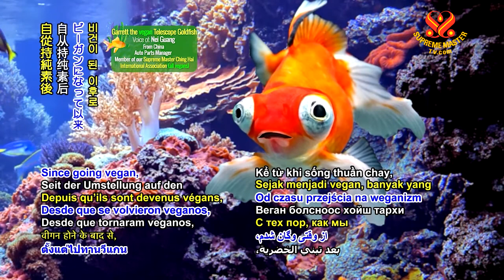A Safety Tip 安全小訣竅